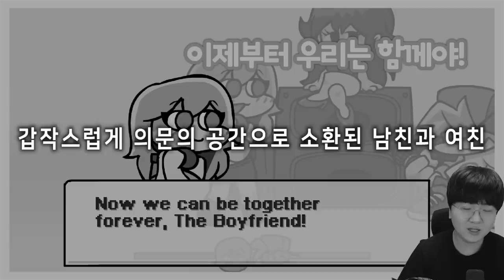스카이 VS 샌즈?! 이번엔 샌즈가 스토커 참교육 해줄거임!!! [ 프라이데이 나이트 펌킨(Friday Night Funkin) ] l 휴지(HueZ)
편집 : 크로노

*이것만큼은 꼭 지켜주세요!*
1. 빠놀이(등수놀이) X
2. 욕설 X
3. 상대방 까내리기. 기분 상하게 하는 말들 X
4. 친목질 X - ex) 댓글로 서로 대화, 개인정보 및 신상 물어보기 등등